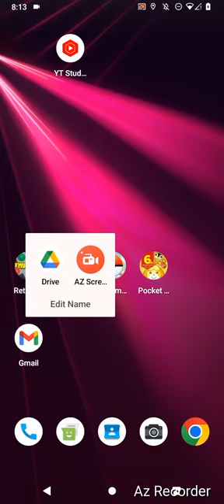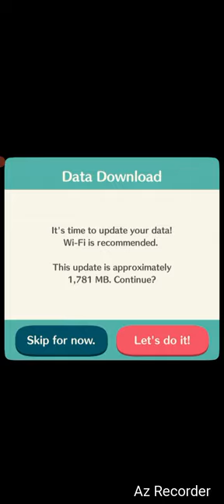Animal Crossing, "Animal Crossing Pocket VS!" By GordonHai (^_^) !